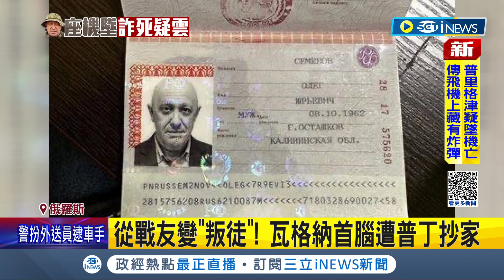地位大反轉! 普里格津從"普丁御廚"變眼中釘 戰友變叛徒 瓦格納首腦遭普丁抄家...｜記者 王少筠｜【國際局勢】20230824｜三立iNEWS